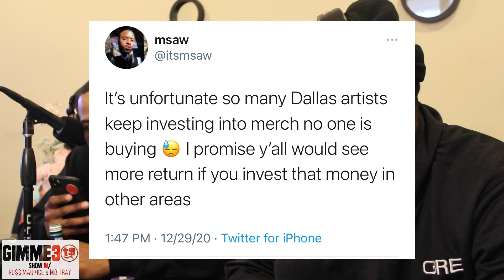GIMME30 Show EPISODE 024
First show of 2021 of the growing podcast GIMME 30 with your host RU$$ MAURICE & co host MB Tray. This episode we decided to start the year off with no guest to talk about the 2021 plans for the AVE, NFL playoffs, interesting tweets & more. This was a rough one lol but we appreciate you rockin with us!
SHOT BY @AYEJUH_